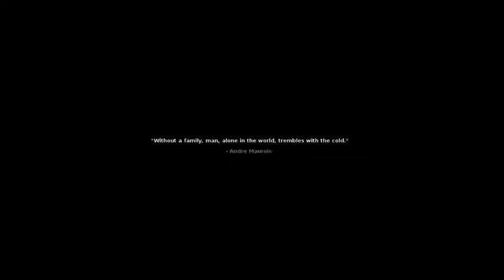Stasis (01:29:40) any% speedrun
Steam 1.09.1 version

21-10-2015